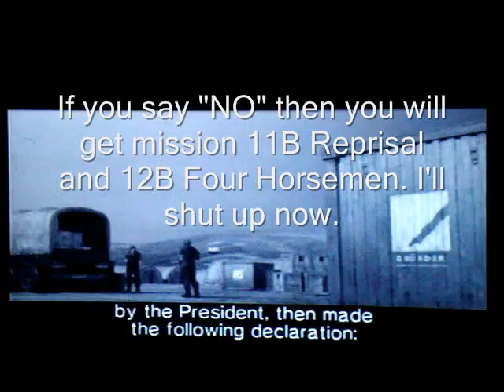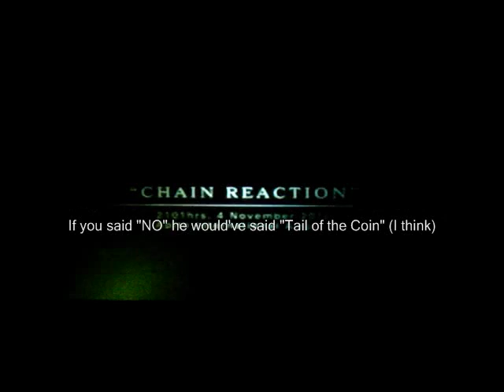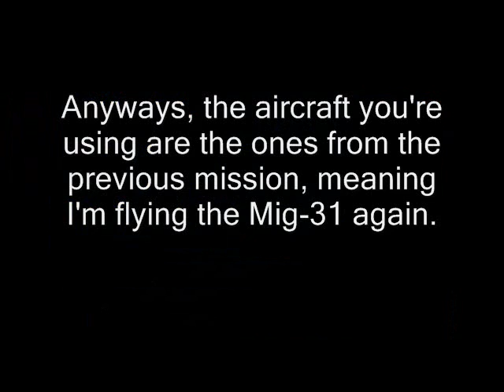Ace Combat 5 walkthrough Mission 11A- Chain Reaction part 1 of 2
Well, since the incident with the 8492nd and us taking the blame, we're summoned to Oured for a hearing about what occurred, when, suddenly, 2 attacks take place in Osea, which means we'll be flying to defend the country once again. Here, the coin lands on heads due to answering "YES" to the question on Mission 10, leaving us with Mission 11A where we defend Apito International Airport from the Yuktobanians who are attacking it in retaliation for the attack the 8492nd made.